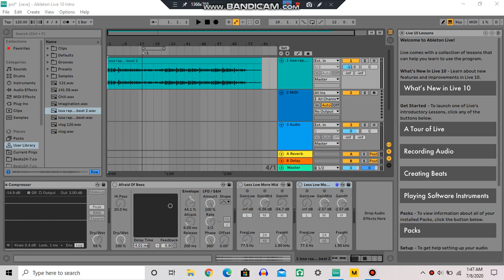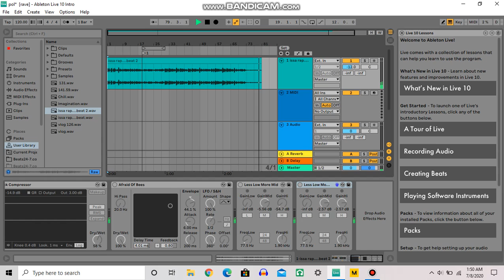ELECTROCUTE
Just another rap beat